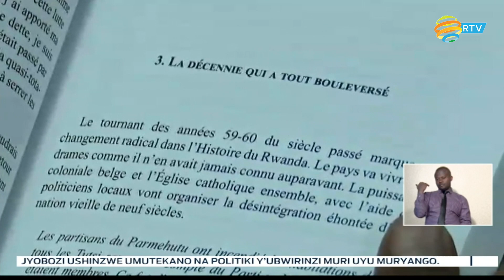RRA yatangaje ko yongereye ingano y’amafaranga ifata ku musoro ku nyungu yinjije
Ikigo cy’imisoro n’amahoro cyatangaje ko cyongereye ingano y’amfaranga gifata ku musoro ku nyungu kinjije, hagamijwe kongera asubizwa abasora babyemerewe n'amategeko.

Ibi ni bimwe mu bisubizo birimo gushakirwa ibibazo abanyenganda bagaragaza ko bafite mu bijyanye n'imisoreshereze.